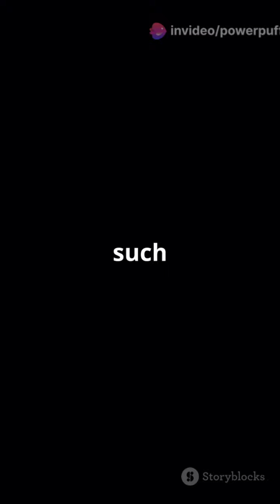Why saving Polar Bears could potentially save humanity as well | Save Polar Caps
Why saving Polar Bears could potentially save humanity as well | Save Polar Caps | Save Humans | Human